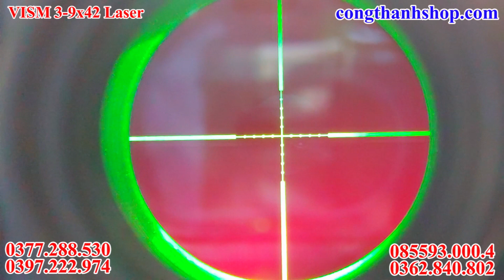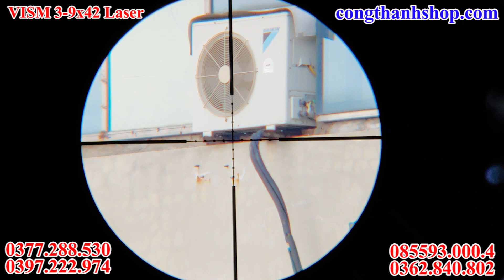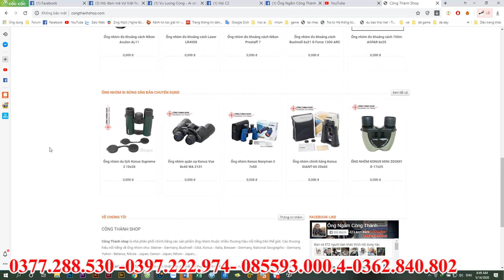Kính ngắm VISM 3-9x42 có laser bên trong kính,giá rẻ,bem ngày,đêm,điều chỉnh nút điện tử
CÔNG THÀNH SHOP chuyên bán tất cả các loại ống ngắm,Ống Ngắm Đêm từ bình dân đến cao cấp như Konus của Ý,Bresser của Đức ,và các thể loại phụ kiện như laser,chân đỡ s,chân đỡ ống ngắm ,ốp tạo rãnh,băng keo ,bao đựng,ốp kê  mắt,dây đeo,...camera hồng ngoại .

Chuyển hàng theo hình thức cod ( nhận hàng và thanh toán tại nhà),không xem hàng anh em nhé ,đảm bảo an toàn cho đôi bên,anh em mà cứ đòi xem hàng thì có thể dẫn công an về nhà đó ,còn bên mình không vì mấy đồng bạc mà bán rẻ uy tín đâu,còn làm ăn lâu dài chứ không phải ngày 1,ngày 2.Anh em có thể check uy tín bên mấy hội nhóm

Hoặc cũng có thể chuyển theo xe,nếu anh em muốn

Liên hệ liền tay có ngay ống  ngắm(có cả zalo và facebook ,Lưu ý:Anh em lưu ý không để lại sdt trên bình luận tránh thành phần xấu gọi vào,anh em có thể bị lừa những sản phẩm không chất lượng):